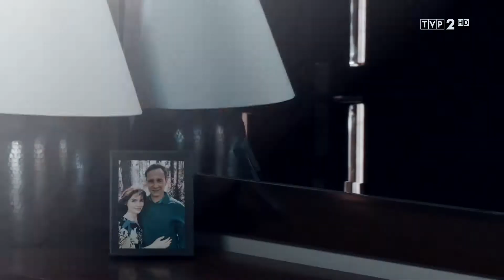Hania i Michał - Need You Now | Na dobre i na złe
Cześć Kochani!
Witam Was po krótkiej przerwie. Jak zwykle obowiązki zajęły mój czas wolny, do tego miałam mały kryzys co do weny i tworzenia editów 😅 Całe szczęście udało mi się go pokonać i przychodzę do Was z kolejnym filmikiem. Od jakiegoś czasu pod filmami o Hani i Michale wspominałam, że nie widzę powrotu Matołków, ale muszę Wam powiedzieć, że po ostatnich odcinkach jednak zmieniłam zdanie 😂 Jestem prawie pewna, że oni do siebie wrócą. Czy to dobrze? Ciężko powiedzieć. Ale mam pewien warunek, oni musza ze sobą w końcu szczerze porozmawiać…no ale znając nasz serial na pewno do tego nie dojdzie i wszystko zamiotą pod dywan. Mimo wszystko, coś czuję, że znowu "kupią" mnie na nowo 😍 A wy? Co o tym wszystkim myślicie? Koniecznie dajcie znać w komentarzu!
Trzymajcie się ciepło i do następnego! 😁

Para: Hania i Michał
Serial: Na dobre i na złe

Zachęcam Was do zaobserwowania mojego Instagrama gdzie od czasu do czasu pojawiają się krótsze edity

Materiał filmowy jest własnością TVP. Piosenka autorstwa Lady Antebellum. Nie czerpię żadnych korzyści majątkowych z publikacji tego filmu.